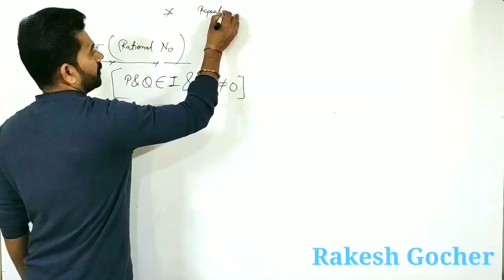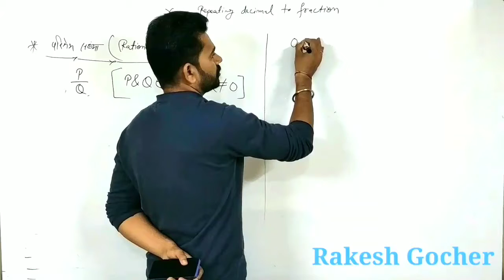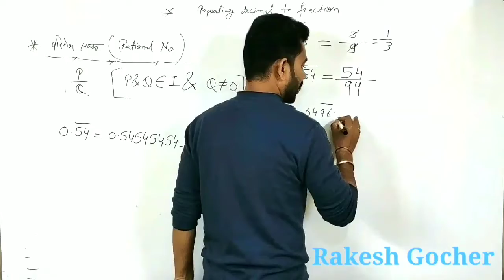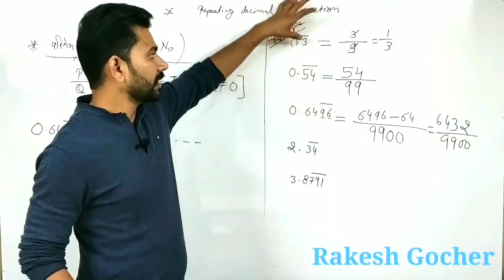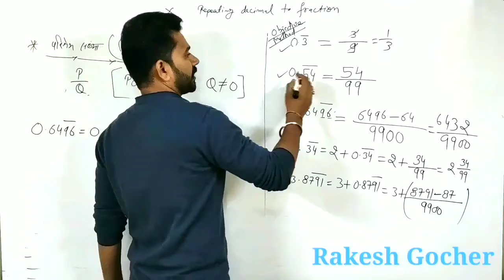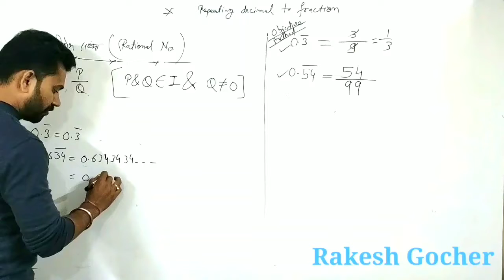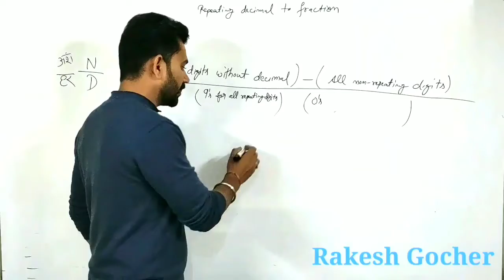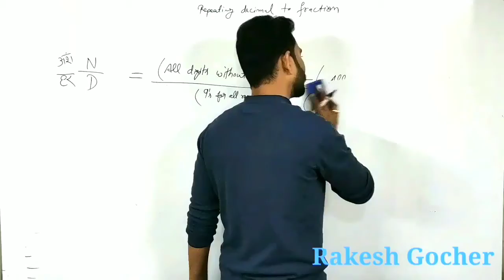Conversion of Decimal to Fraction